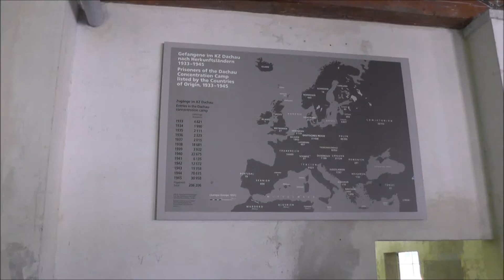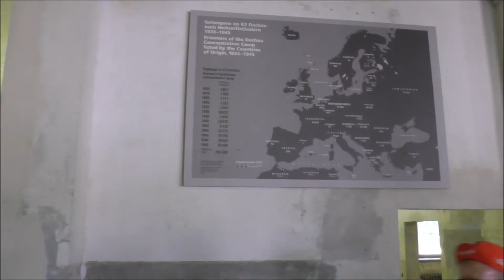Dachau Concentration Camp - Exhibition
Exhibition in the maintenance buildings of the Dachau concentration camp memorial site.